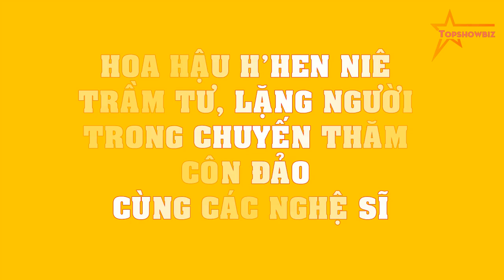Hoa hậu H’Hen Niê TRẦM TƯ, LẶNG NGƯỜI trong chuyến thăm Côn Đảo cùng các nghệ sĩ